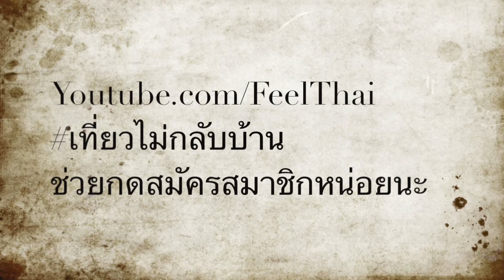สถานีรถไฟพรุพรี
ตำบลพรุพี อ.บ้านนาสาร จ.สุราษฎร์ธานี